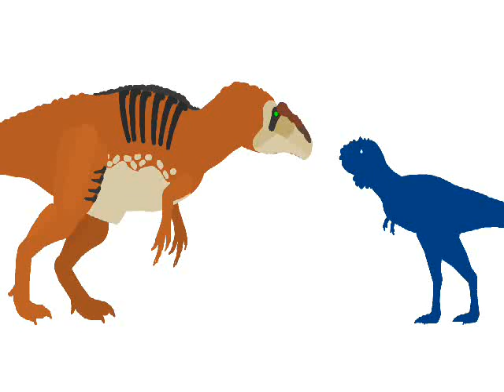Dinosaur Battle - Acrocanthosaurus vs Majungasaurus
This is a carnivore dinosaur battle and I put two carnivores into the fight are acrocanthosaurus and majungasaurus who wins this battle is the acrocanthosaurus because he is stronger than the majungasaurus Next Fight Dryptosaurus vs Aucasaurus *Credits* Stks: Majunga for Predalian5 and Acro for Rexog edited for me